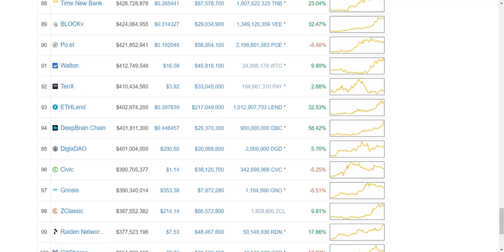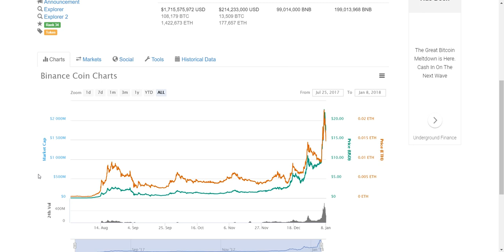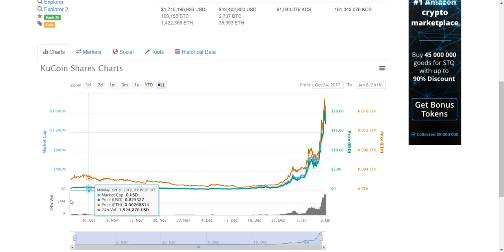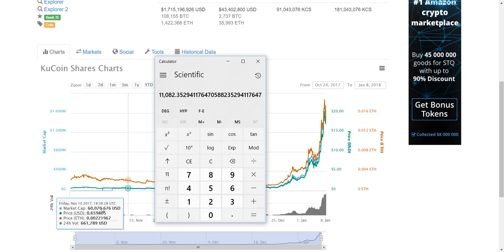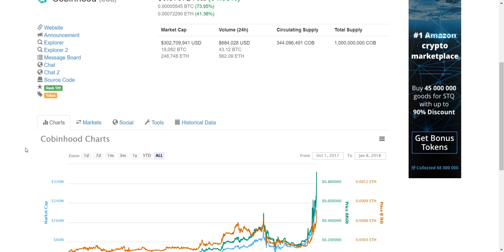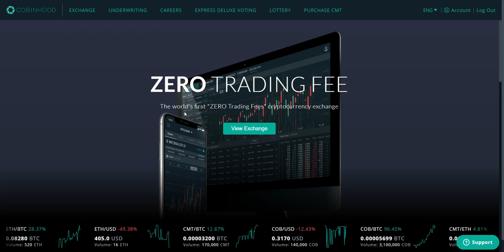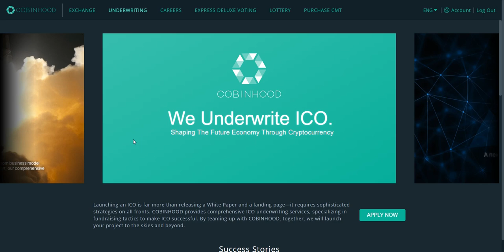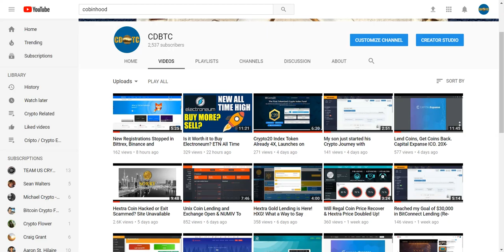10X Cobinhood Exchange Coin Opportunity Vs. Binance (BNB) and Kucoin Shares (KCS)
Based on the trend that exchange coins are appreciating rapidly, there is a new exchange coin that is cheap at the moment and could deliver a 10X or more.